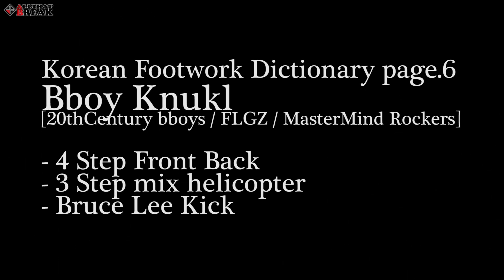Korean Footwork Dictionary Page.6 / Bboy Knukl (20thCB,FLGZ) / allthatbreak.com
Newest and freshest videos from the Korean b-boy scenes! AllThatBreak.com